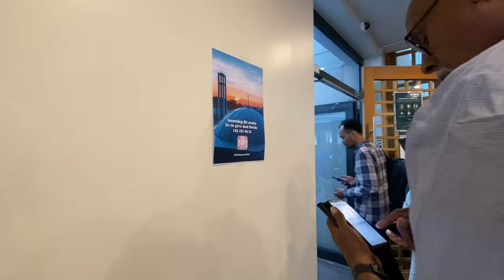Pertama Kali Shalat Jumat di Swedia ll Gothenburg ll Sweden ll Göteborg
Jadi ceritanya baru seminggu di Swedia dsn nyari mesjid untuk jumatan hehe.
Channel ini juga membantu kamu untuk belajar bahasa sunda cek linknya disini:
Bahasa Sunda ll Bahasa Sansakerta ll Bahasa Gaul  ll Bahasa Viralll Papatah ll Bahasa Inggris
Belajar Bahasa Sunda II Basa Sunda II Jawa Barat II Tasikmalaya II Ciamis II Garut II Bandung II Pangandaran II Belajar Cepat Bahasa Sunda II Bahasa Sunda dan Artinya II Wawasan II Ilmu Bahasa II Tulisan Sunda II Kosakata Bahasa Sunda II Frasa Bahasa Sunda II Pupuh Sunda II Budaya Sunda II Lagu Sunda II Suling Sunda II Gamelan Sunda II Kalimat Bahasa Sunda II Kamus Bahasa Sunda II Lancar Bahasa Sunda II Bahasa Sunda Untuk Pemula II Ngobrol Bahasa Sunda II Bahasa Swedia ll Percakapan Bahasa Sunda II Cara Mudah Belajar Bahasa Sunda II Ungkapan Bahasa Sunda II Undak Usuk Bahasa Sunda ll Pedesaan ll Suasana Desa ll Kampung ll Suasana Pedesaan ll Basa Sunda ll Diajar ll Kasép ll Kasep ll Geulis ll WA ll Suasana Desa ll Pedesaan ll Kampung ll Perkampungan ll Nama Warna ll Beureum ll Héjo ll Hejo ll Koneng ll Konéng ll Kayas ll Bulau ll Kopi ll Anak ll Barudak Sunda ll Sunda ll Pesawat ll Boeing 787